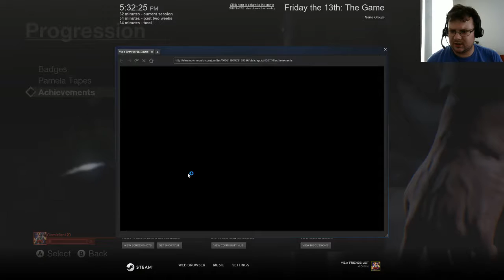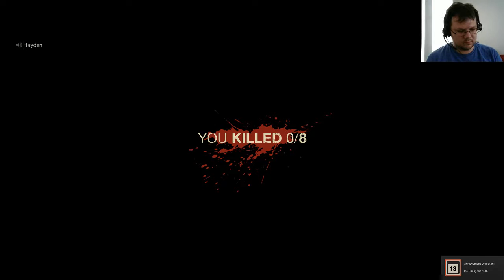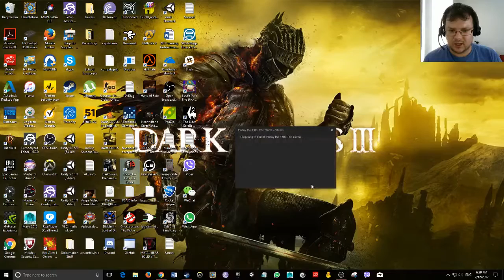Friday the 13th!!!! First time player ready for some first time pain!!!! ^_^